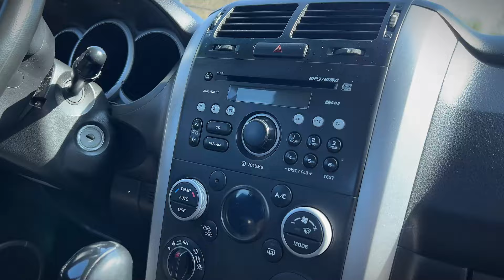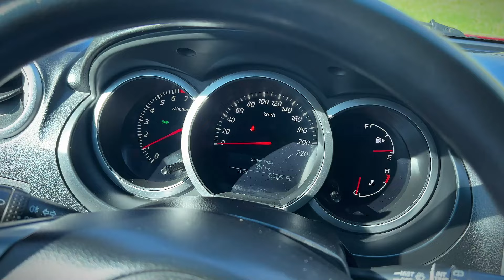🚗 КРАСИВЫЙ, СТИЛЬНЫЙ, ПРОХОДИМЫЙ Suzuki Grand Vitara! Автохаус GRAND Новополоцк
📆 Год выпуска: 2008
🚂 Двигатель: 2.4 бензин
🛞 Трансмиссия: механика
🛤 Пробег: 214 250 км
💸 Цена: 9 950$
- Каталог авто, сервисы и услуги автохауса, контакты
- Обмен старого авто на новое